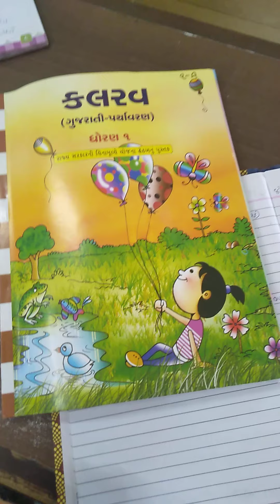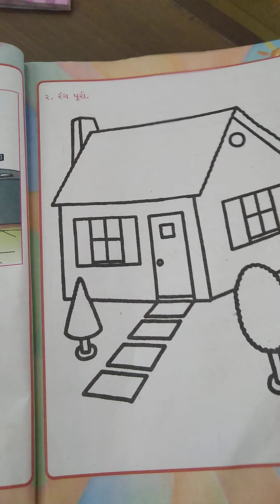ધોરણ-૧ પર્યાવરણ ૮/૮